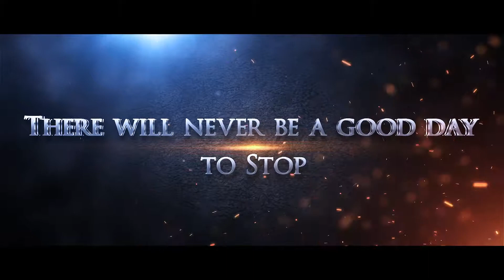Stop Smoking Right Now! Smoking Is Dangerous To Health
Stop Smoking Right Now! Smoking Is Injurious To Health
Stop smoking , give your lungs, heart and body the release from poisonous chemicals and tar . Smoking is a habit , a learned behaviour which can be unlearned . Enjoy healthy smoke free living , haelth body and mind .Nicotine is a stimulant and smoking actually creates more anxiety and tension in the body .
Time to Quit - 2 hour intensive appointment to break free from Smoking
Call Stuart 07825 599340